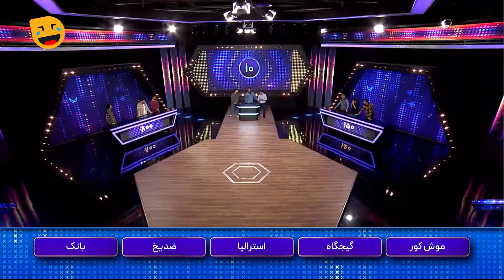انتقام گلزار خیلی بد بود... | تیکه های جالب پانتولیگ با اجرای رضا گلزار 😂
شما همگی حتما برنامه پانتولیگ با مجری گری محمدرضا گلزار رو میشناسید و یا دارید به تازگی باهاش آشنا میشید، 😉👌
توی این سری از تیکه های ویژه برنامه های روز تصمیم گرفتیم  بریم سراغ این برنامه تا ببینیم لحظات جالبی که شرکت کننده ها و خود مجری در کتار هم و با همدیگه تجربش میکنن چیه و چجوریاست!
ازتون دعوت میکنیم تا هر یک شب در میان با کانال خنده بازی همراه باشید تا این قسمت های خنده دار و توپ رو از دست ندید. 😁😁😁
قراره در این سری از برنامه ها با چنان موارد خنده دار و نادری روبه رو بشید که حقیقتا مختون سوت بکشه و همچنین از خنده هم روده بر بشید دوستان عزیز دلم...😮😃😉